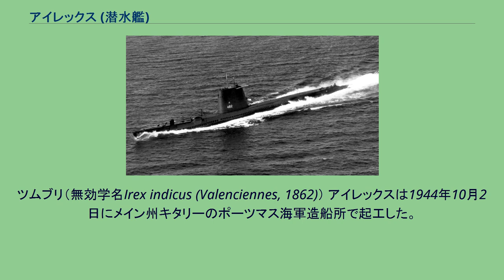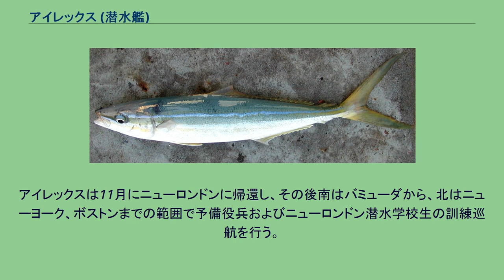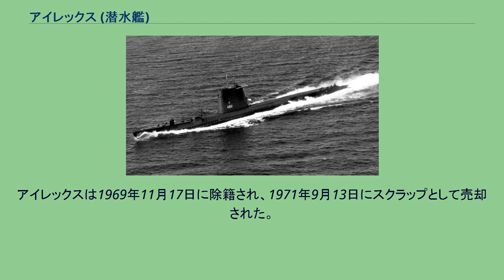アイレックス (潜水艦)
アイレックス (USS Irex, SS-482) は、アメリカ海軍の潜水艦。
艦名はアジ科の魚レインボーランナー（和名ツムブリ）の無効学名（属名）に因む。
ツムブリ（無効学名Irex indicus (Valenciennes, 1862)） アイレックスは1944年10月2日にメイン州キタリーのポーツマス海軍造船所で起工した。
1945年1月26日にエレンダー夫人（ルイジアナ州選出上院議員アレン・エレンダーの妻）によって命名、進水し、1945年5月14日に艦長J・D・クローリー中佐の指揮下就役する。
ニューロンドンでの整調後、アイレックスはパナマ運河を経由して太平洋に移動したが、パナマ運河地帯での停泊中に終戦を迎える。
アイレックスはフロリダ州キーウェストまでの移動を命じられ、同地で第4潜水戦隊に合流した。
1945年の残りはグアンタナモ湾での訓練に費やされた。
海軍は1946年12月までに、ディーゼル機関を持つ潜水艦の潜航時間を延長するためのシュノーケル装備計画を完了し、アイレックスはシュノーケルの装備および試験のためポーツマスへの移動を命じられた。
1947年7月から1948年2月まで新装備の評価を行い、その後ニューロンドンで第8潜水戦隊に合流、アメリカ海軍における最初のシュノーケル潜水艦として任務に就いた。
その後3年にわたってアイレックスはニューロンドン、バージニア岬の沖合で訓練活動に従事する。
1951年5月に北大西洋の偵察任務に配属され、8月にはキーウェストおよびキューバ沖での任務に就く。
秋にニューロンドンへ帰還すると、アイレックスは1953年までニューイングランド沖およびカリブ海で重要な訓練任務を続け、10月26日に地中海に向けて出航、第6艦隊に合流した。
任務完了後1954年2月3日にニューロンドンに帰還、続く2年にわたって東海岸およびカリブ海で活動した。
1956年に再び地中海で第6艦隊配備に就く。
中東での緊張は1956年7月のエジプトによるスエズ運河の国有化で最高潮に達し、イギリス、フランス、イスラエルとエジプトの間での武力衝突に発展した。
アメリカ海軍は合衆国の関心を示す手段として活動を行った。
アイレックスは2月には紅海、イスラエルとエジプトの国境付近を偵察し、その後ニューロンドンに帰還すると通常任務を再開、再び訓練生に対しての訓練艦の任務に従事した。
アイレックスは1957年初めに艦隊演習に参加し、再び訓練艦としての任務に就いた。
7月にはフィラデルフィア海軍造船所に入渠し、第二次大戦型の司令塔に代えて新型のプラスチック製セイルが取り付けられた。
これによって軽量化がなされ、スタビライザーの役割も果たすこととなった。
続く1年半にわたってアイレックスはニューロンドン沖で作戦活動に従事し、1958年9月18日から12月20日までは地中海へ展開、そのほかバミューダ、ノバスコシア州ハリファックスへの訓練巡航も行った。
1960年前半には北大西洋において艦隊演習に参加し、3月3日に母港に帰還する。
ニューロンドン沖での作戦活動後、ハリファックスへの訓練巡航を行い、1961年8月1日には地中海において第6艦隊と共に対潜水艦戦訓練を行った。
アイレックスは11月にニューロンドンに帰還し、その後南はバミューダから、北はニューヨーク、ボストンまでの範囲で予備役兵およびニューロンドン潜水学校生の訓練巡航を行う。
1963年1月から3月まで冬期作戦活動をプエルトリコからバージン諸島の海域で行い、フィラデルフィア海軍造船所でオーバーホールの後ニューロンドンでの訓練活動を再開した。
1963年10月、再び地中海へ赴き第6艦隊と共にスエズ運河を通過、紅海およびアラビア海での中央条約機構の演習に参加した。
1965年1月中旬に母港へ帰還し、対潜水艦戦の研究開発任務を援助するためカナダ海軍との共同演習に参加しノバスコシアを訪問した。
アイレックスは1965年11月にニューロンドンに帰還し、1967年まで沿岸での作戦活動に従事した。
アイレックスは1969年11月17日に除籍され、1971年9月13日にスクラップとして売却された。